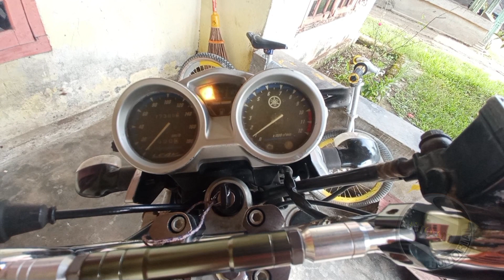Akibat Tensioner gagal fungsi || yamaha vixion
tensioner pada yamaha vixion bermasalah/rusak itu jangan fi sepelekan, bakal berakibat fatal kalau tidak di tangani dengan benar,,,

pengalaman ptibadi,,,